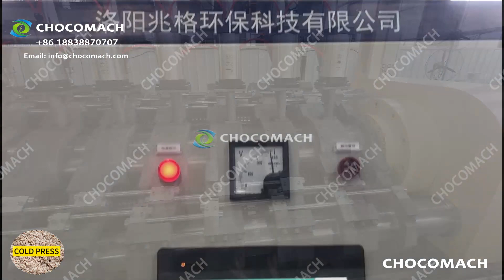How to make walnut oil?yzw cold press machine processing walnut,hydraulic oil press machine,china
How to make walnut oil?yzw cold press machine processing walnut,hydraulic oil press machine,china.Inquiry phone: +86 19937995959 We provide ultra-modern fully automatic and automatic custom-made hydraulic press equipment projects for cocoa, oilseed processing plants of any capacity.